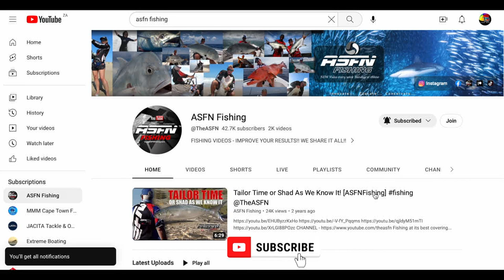This is NEXT LEVEL!! | ASFN Fishing